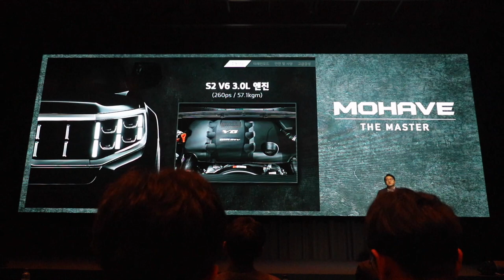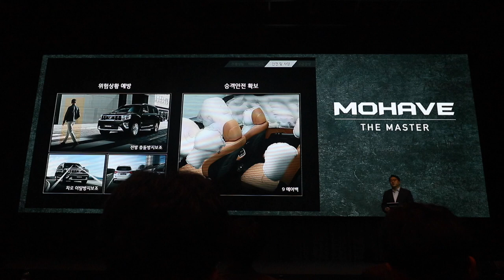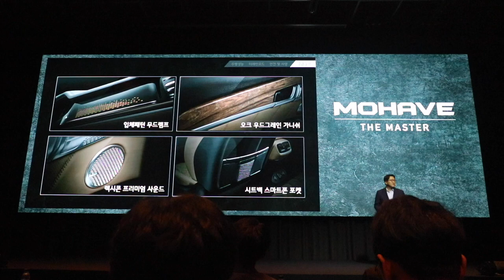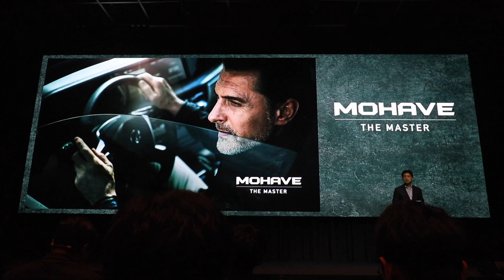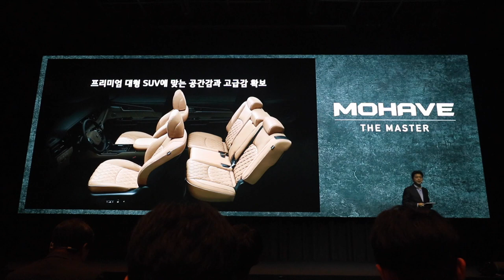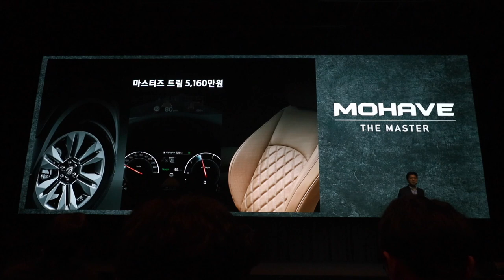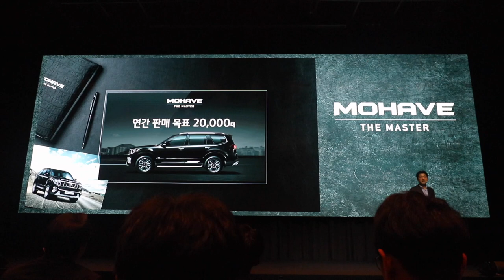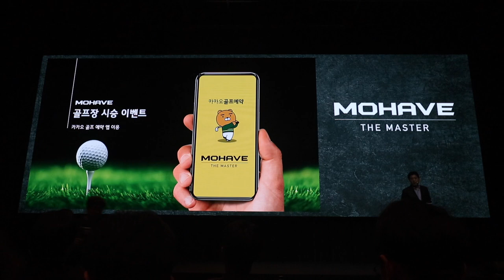[이벤트] 기아 모하비 더 마스터 - 상품설명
2019년 9월 5일에 열린 기아 모하비 더 마스터 미디어 시승행사에서 있었던 상품설명 영상입니다. 전반부 상품설명은 기아자동차 대형총괄1PM 윤성훈 상무, 후반부 마케팅 계획은 국내마케팅실 이용민 상무가 진행했습니다.